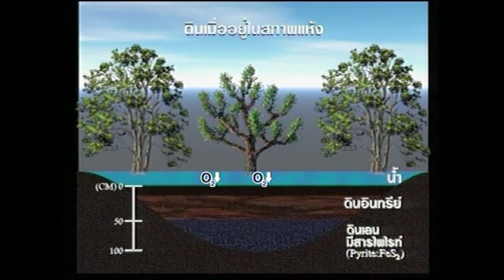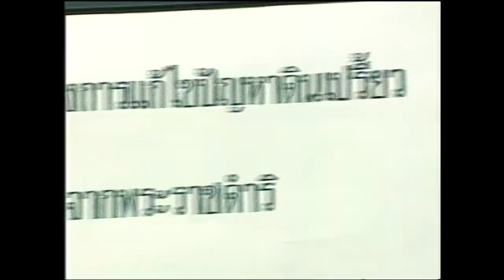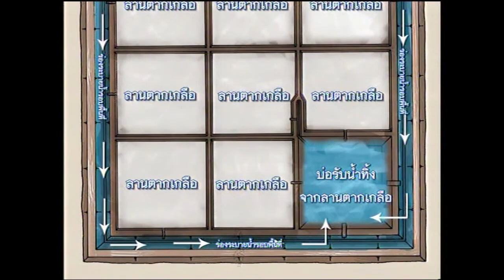พัฒนาทรัพยากรดิน ตอนที่ ๒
สารคดีเฉลิมพระเกียรติพระบาทสมเด็จพระเจ้าอยู่หัว เนื่องในโอกาสพระราชพิธีมหามงคลเฉลิมพระชนมพรรษา ๗ รอบ ๕ ธันวาคม ๒๕๕๔